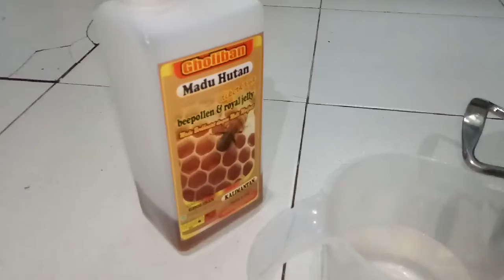Resep JSR dr. Zaidul Akbar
Bahan - Bahan :
Jahe
Kunyit
Sereh
Kayu Manis
Ketumbar
Cengkeh
Kapolaga
Jeruk Nipis
Madu

Cara Membuat :
1. Siapkan dan Cuci Bersih Semua Bahan
2. Iris Tipis Jahe dan Kunyit
3. Geprek Jahe Kemudian Potong Lebih Pendek
4. Masukan Seluruh Bahan kecuali jeruk nipis dan madu
5. Tambahkan Air 250 ml
6. Godog / Rebus Bahan kurang lebih 3-5 menit (sampai mendidih)
7. Tuang dan Saring Dalam Gelas
8. Tambahkan Perasan Jeruk Nipis dan Madu
9. Siap Untuk Diminum

Saran Penyajian :
Resep untuk 1 orang, Jika jumlah orang nya lebih bisa dibuat dengan bahan lebih banyak.
Diminum ketika pagi hari, sebelum makan atau dalam keadaan perut belum makan